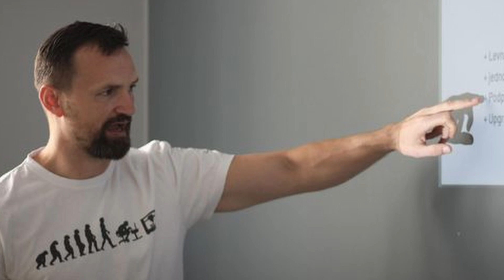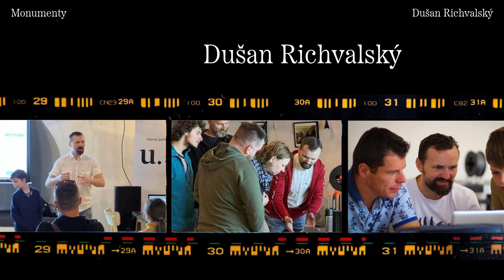monumenty#20 Dušan Richvalský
Ďalším vyspovedaným v cykle monumenty je dušan Richvalský. Bardejovčan, žijúci v Hodoníne. Ako sa pozerá na mesto Bardejov?